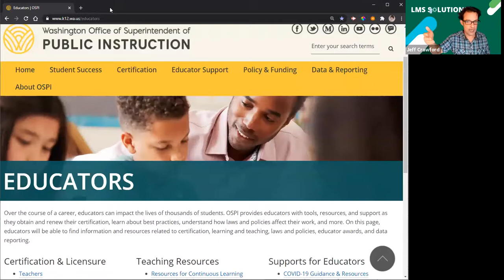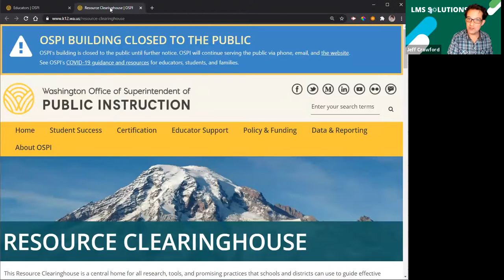LMSS: SUTG Reopen Tabs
These videos were created on behalf of the Association of Educational Services Districts’ (AESD) LMS Solutions Project. The videos display content that are used for Educational professional learning and training opportunities. The products, tools, and resources shared in the videos are by no means advertisement or promotion for them, they are used for professional learning only. If opinions are expressed in the videos, they are solely those of the presenter and not necessarily on behalf of the AESD.